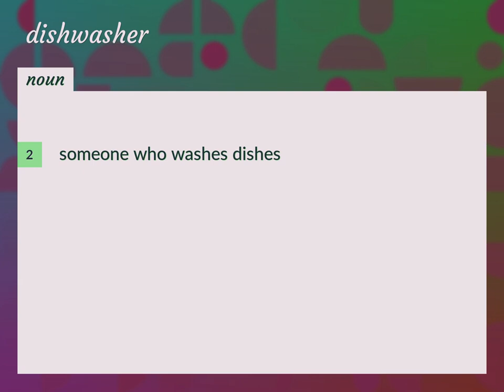Dishwashers | meaning of Dishwashers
What is DISHWASHERS meaning?